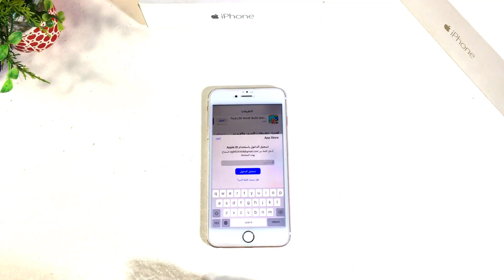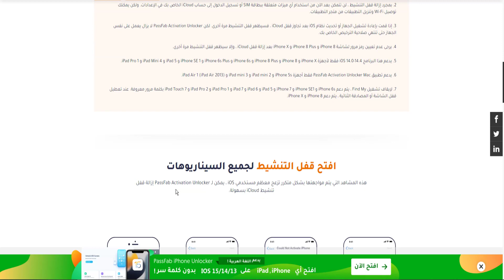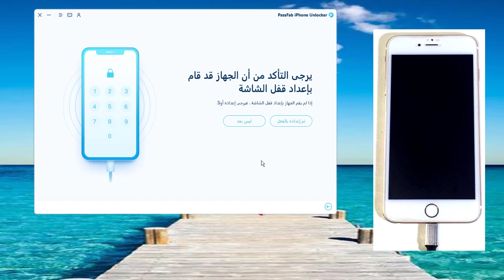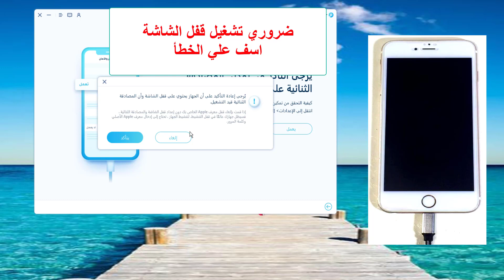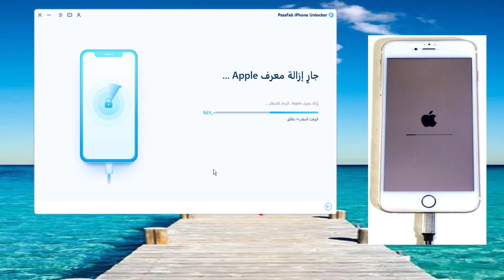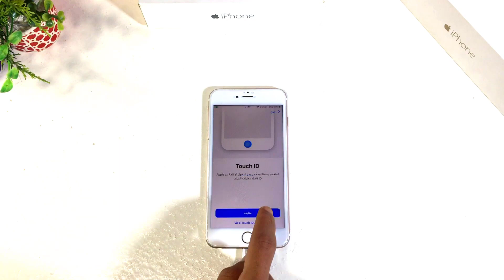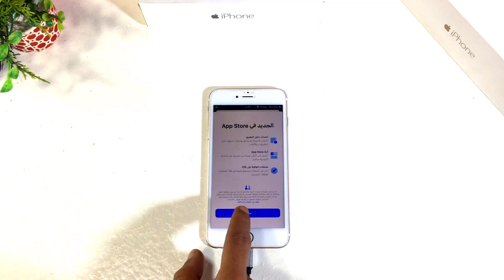الطريقة الوحيدة لحل مشكلة نسيان كلمة سر Apple ID ابل اي دي في الايفون والايباد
كيفية تجاوز قفل التنشيط؟ كيفية إزالة قفل التنشيط؟ تنزيل PassFab Activation Unlocker
30٪ خصم كوبون الخصم: A8DTE

ابل اي دي
نسيت كلمة سر apple id
فتح قفل apple id
الطريقة الوحيدة لحذف ال AppleID وتسجيل الخروج من الايكلاود لجميع اجهزة الايفون 2022

أنشاء حساب ابل ايدي "Apple ID" بدون رقم هاتف

⚠Important notice:
2. This educational material is unable to access credentials, jeopardize personal data, or cause serious harm to others. Don't try to violate YouTube's Community Guidelines.

⚠ ملاحظة مهمة:
1. هذا الفيديو مخصص للأغراض التعليمية فقط وهو توضيح كيفية استعادة المستخدمين للوصول إلى أجهزتهم الخاصة عندما نسوا كلمات المرور الخاصة بهم.
2. هذه المادة التعليمية غير قادرة على الوصول إلى بيانات الاعتماد أو تعريض البيانات الشخصية للخطر أو التسبب في ضرر جسيم للآخرين. لا تحاول انتهاك إرشادات مجتمع YouTube.
تخطي الايكلاود ايفون 11 ايفون 12 ايفون 13 اصدار ios 15.2 تخطي كامل مجانا 100%
هذا الفيديو عبارة عن إزالة قفل تنشيط iCloud الدائم على Apple iPhone 11 الذي يعمل على iOS 15.2 وهو أحدث إصدار iOS من Apple. يعمل على iPhone 12 و iPhone 13 و iPhone XS Max و iPhone XR و iPhone 7 و iPhone 7+ و iPhone 6 و iPhone 6+ و iPhone 6S و iPhone 6S + و iPhone 5S و iPhone 5 و iPhone 5C و iPhone 8 و iPhone 8 Plus و iPhone 10 و iPhone 10 Max و iPhone XR و iPhone 4S و iPhone 4 iPhone 11 iPhone 11 Pro 11 pro max iPhone 13 و 13 Pro و 13 Pro Max و 13 Mini. يساعد في إزالة قفل التنشيط من Apple iPhone. يمكنك إزالة قفل iCloud من أجهزة iPad و iPhone و iPod. يأتي مع إصلاح الشبكة والكاميرا. يعمل على iOS 12 و iOS 13 و iOS 11 و iOS 10 و iOS 9 و iOS 8 و iOS 7 أيضًا. و iOS 11. يعمل على iOS 13.3 ios 12.1.1 ، 12.1.4. أحدث طريقة فتح cfw على iCloud الجديدة 2022.
طريقة تخطي الايكلود iCloud Bypass iPhone 12 – iPhone 11pro
فك الايكلاود 12
فك الايكلود 13
فتح ايكلاود ايفون X
فك ايكلاود11
تخطي الايكلود6
فتح الايفون المغلق icloud 6s+
تخطي الايكلاود بدون كمبيوتر

ـــــــــــــــــــــــــــــــــــــــــــــــــــــــــــــــــــــــــــــــــــــــــــــــــــــــــــــــــــــ
طريقة تخطي الايكلود iCloud Bypass iPhone 5s – iPhone 11pro
فك الايكلاود
فك الايكلود
فتح ايكلاود ايفون 6
فك ايكلاود
تخطي الايكلود
فتح الايفون المغلق icloud

ios ‎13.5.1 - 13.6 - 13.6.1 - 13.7
-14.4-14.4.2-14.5 ios ‎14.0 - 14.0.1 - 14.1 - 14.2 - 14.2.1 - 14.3

‎يدعم اجهزة الايفون
‎6S/6S+
‎SE
‎7/7+
‎8/8+
‎x
‎SE2
‎XS/XS max
‎11/11pro/11Max
‎12mini/12pro/12Max
من فضلك لا تنزعج إذا لم يتم إلغاء قفل هاتفك ، فهناك العديد من الأسباب التي قد تجعل هاتفك غير مفتوح ، مثل البلدان المختلفة ، والموديلات المختلفة ، وإصدارات iOS المختلفة أو أنك لم تتابعها بشكل صحيح.